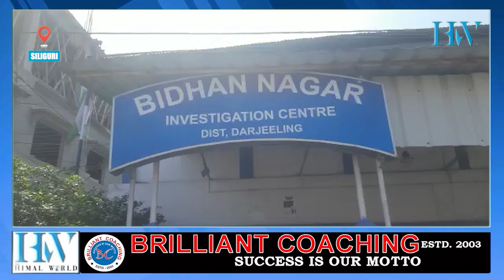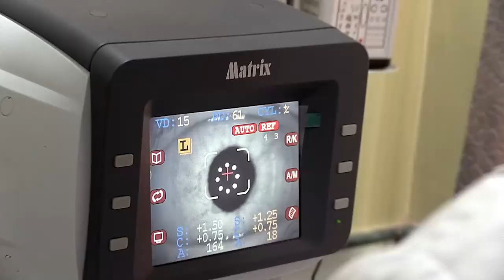दश केजी गाँजासहित एक व्यक्ति पक्राउ